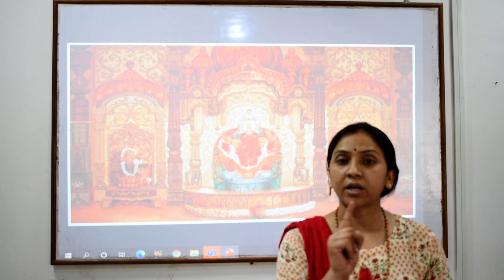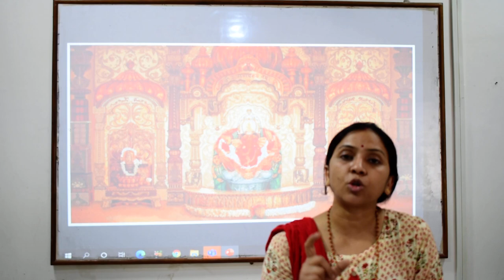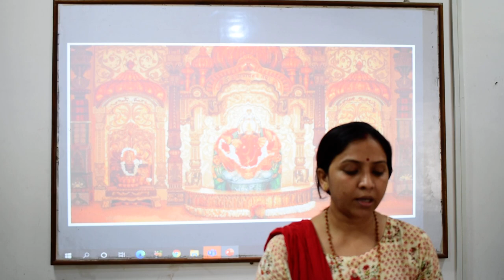Bruner on Cognitive Development